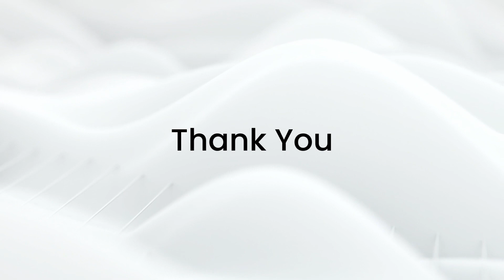What is IVF? | IVF series by Dr. Prachi Benara | IVF doctor in Gurgaon | All about IVF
In this video, Dr Prachi has started a series where she will explain all the essential aspects and considerable elements of IVF. You will come to know everything about IVF by the end of this series which will aid in deciding what is best for you.

- IVF / Test Tube Baby क्या होता है ?

- Role of counselling in IVF

- How to Prepare For Best Results in an IVF Cycle

- What is Controlled Ovarian Stimulation?

About Dr. Prachi Benara

MBBS, MS (OBG), DNB (OBG), MRCOG (Part 2, London), British Fertility Society Certification (UK), Post Graduate Diploma in Reproductive and Sexual Health from University of South Wales (UK), Observer at the Oxford University Hospitals NHS (UK)

Dr. Prachi Benara is a skilled infertility specialist with more than a decade of experience. Trained from some of the premier institutes in the field in India which include Maulana Azad Medical College, and BJ Medical College (Ahmedabad), Dr. Prachi further trained in the United Kingdom to pursue her interest in Reproductive medicine and IVF. She has worked as an observer in the Oxford University Hospitals, UK, and trained in IUI, Ultrasound, and Embryo transfer from the prestigious British Fertility Society, UK.

"Dr. Prachi Benara is an accomplished gynecologist and IVF specialist. She has worked in the best hospitals in India and has received further training from UK."

Location - 3rd Floor, Plot 739/1, Parsvanatha Arcadia, Mehrauli-Gurgaon Rd, Sector 14, Gurugram, Haryana 122001, India